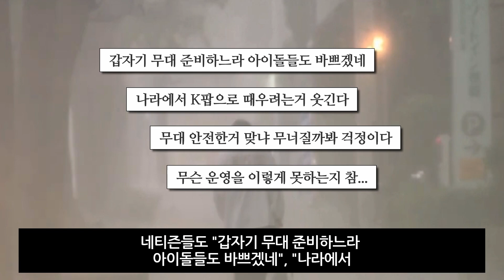잼버리 K팝 콘서트 태풍 오는데 야외 무대 설치 논란, 우려의 목소리 나오고 있는데 취소 반응이어져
잼버리 K팝 콘서트 태풍 오는데 야외 무대 설치 논란, 우려의 목소리 나오고 있는데 취소 반응이어져재미와 정보를 전달해드립니다.시청해주셔서 감사합니다.구독을 눌러주세요.